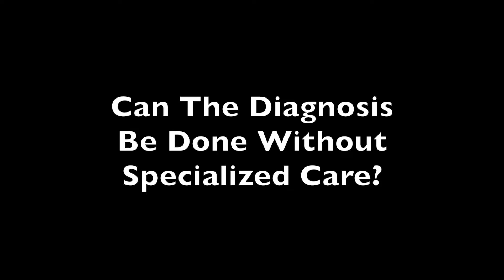Intravitreal Injections a Difficult Treatment Choice but Often Better Than Blindness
The discussion of intravitreal injections may not be an easy one for doctors to have with their patients, but when the full treatment picture is explained it can show how the benefits outweigh other potential issues.